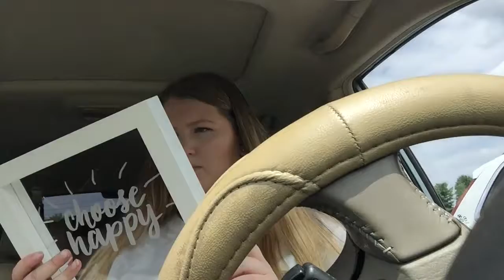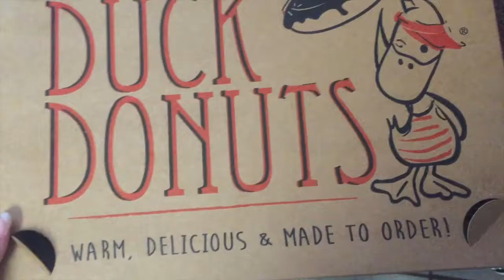Another Random Vlog